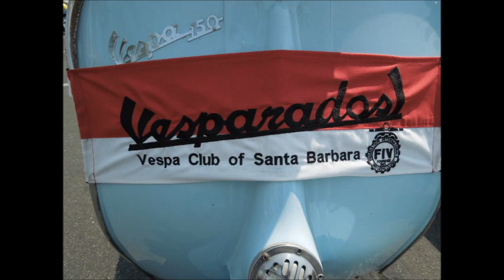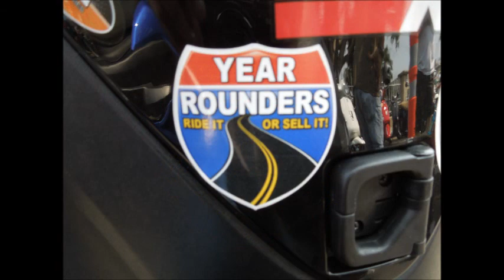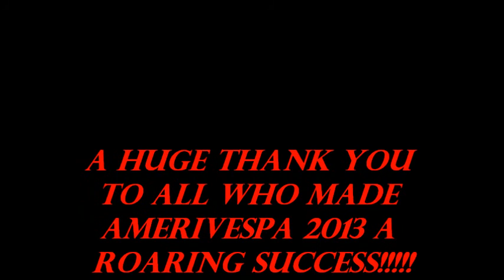Amerivespa 2013 by Josh Jordan